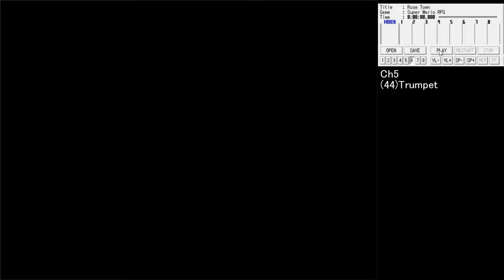スーパーマリオRPG BGM No.18「Rose Town」Ch5のみ【名曲解剖】